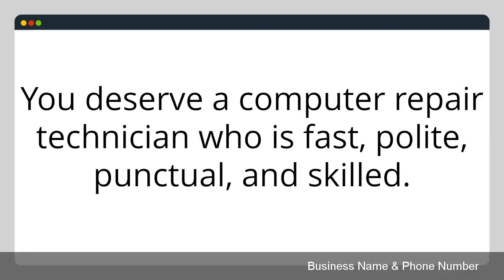COMPUTER REPAIR Video Commercial - Order #663